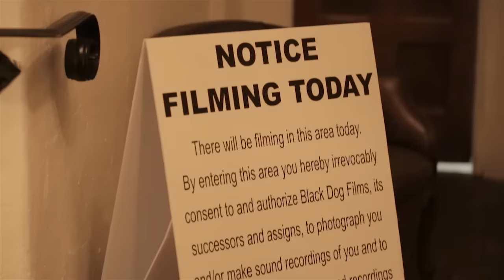Maroon 5 crash a real wedding Maroon 5 Sugar- video by Love & You video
Maroon 5 Crash a real wedding to film their music video for single- ''Sugar'', video by Love & You video. Wedding at Carondelet House in Los Angeles.